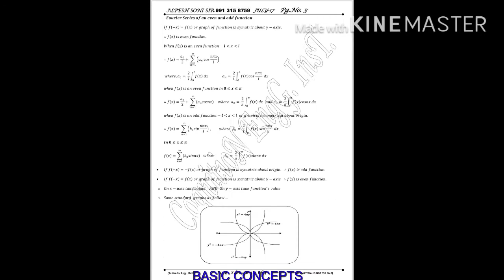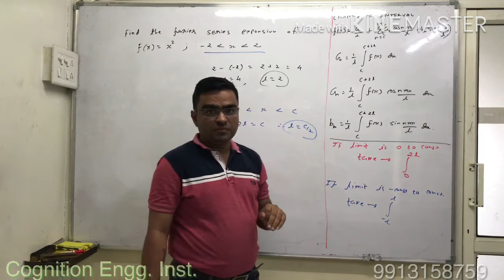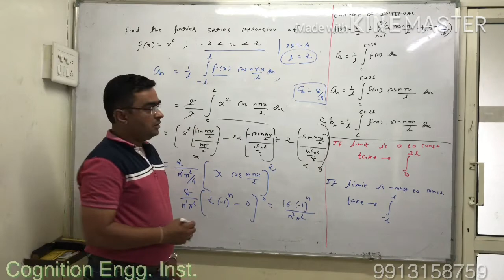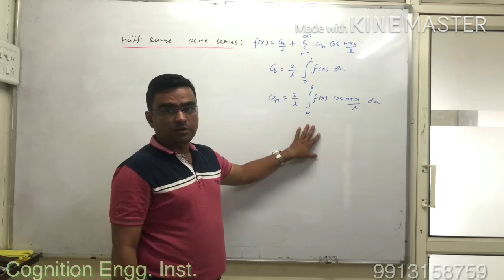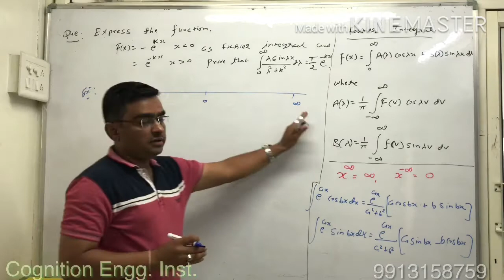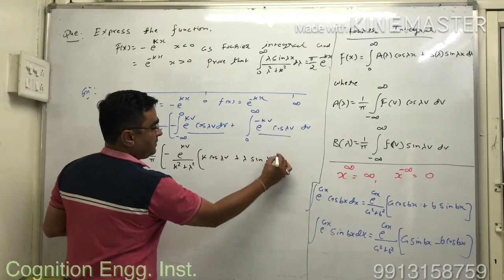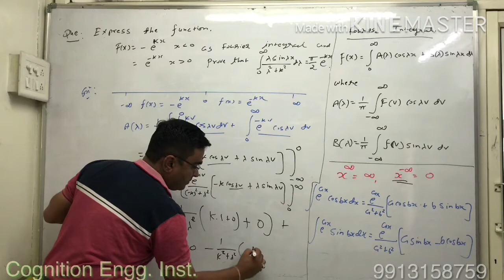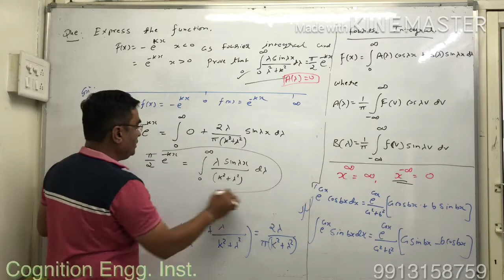FOURIER SERIES PART - 2 by Cognition Engineering Institute Maths.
FOURIER SERIES PART - 2
Very useful in Engineering Maths.
Formulae Explanation.

Coaching for All Engineering Mathematics-1-2-3-4
And All COMPUTER ; EC  and  ELECTRICAL; CIVIL ; MECHANICAL subjects...

Cont: Cognition Engineering Institute.
108,Sahjanand Arcade,
Above Bank Of India.
1st floor Near Helmet circle, Opp. BRTS Bus Stop
132 ft Ring road,
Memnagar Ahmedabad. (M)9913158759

Cognition Engineering Institute Maths.
CognitionEngineeringInstituteMaths.